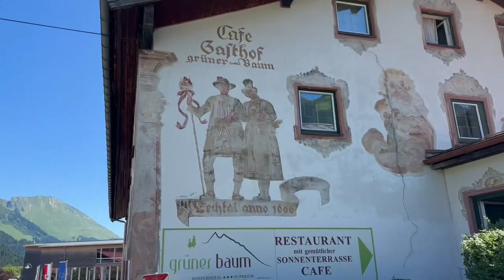Bach Tirol Áustria | Pérola do vale do Lech! Turismo na Áustria! Trip Europa! Faby fashion Mixx🌎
Oi meus AMORES: Simbora para um passeio incrível no estado do Tirol 🫶 Bach Áustria 🇦🇹

O município de Bach está localizado a cerca de 1.100 metros de altitude. Também inclui a pequena aldeia de Stockach, que ainda tem sua própria igreja, corpo de bombeiros e banda de música. O município tem um total de cerca de 600 habitantes. O município de Bach está localizado no coração da região do parque natural de Lechtal e conseguiu preservar sua beleza e magia originais até hoje!

Caminhantes de longa distância exploram a natureza rica e idílica de Bach em seu palco Lechweg entre Holzgau e Elbigenalp e desfrutam da tranquilidade em meio a prados coloridos nas montanhas.

A tradição e os costumes são muito importantes para os residentes de Bach. As duas bandas de música e o clube de rifle são componentes culturais integrais da comunidade de Bach/Stockach. Além disso, a comunidade foi recentemente reconhecida como uma "comunidade familiar".

Com duas mercearias, uma loja de esportes e uma loja de artesanato colorido bem no centro de Bach, é claro que também existem inúmeras paradas de descanso aconchegantes e algumas pastagens alpinas e cabanas que acolhem calorosamente os caminhantes e ciclistas de montanha.

SIMPLISMENTE APAIXONADA POR MAIS ESSE BELÍSSIMO DESTINO NA ÁUSTRIA 🇦🇹

👉 No meu canal vocês encontram muitos vídeos sobre curiosidades da Áustria, como é viver aqui, e muitos destinos incríveis pela Europa!

ESPERO QUE VOCÊS GOSTE DOS VÍDEOS, POIS SÃO GRAVADOS COM MUITO CARINHO PRA VOCÊS!

SOMOS MAIS 100K NO INSTAGRAM

Caso queira me acompanhar por lá vou deixar o link aqui tá meus amores

Também vou deixar alguns links de vídeo de alguns passeios que fiz pela Astria